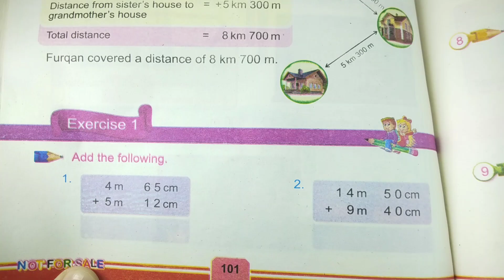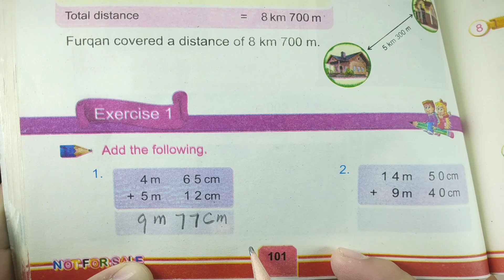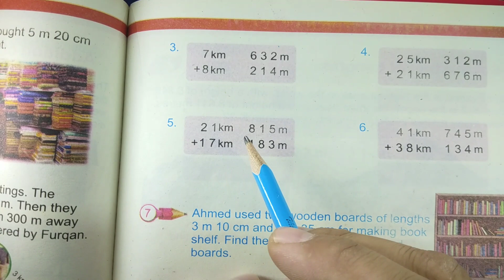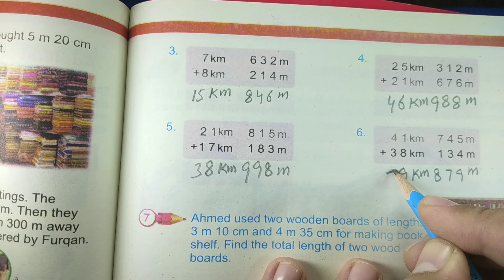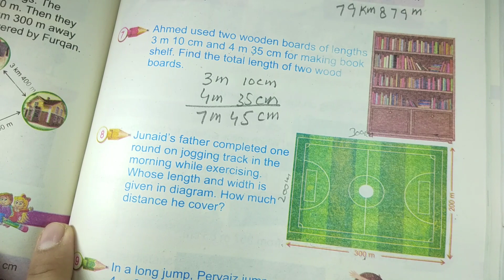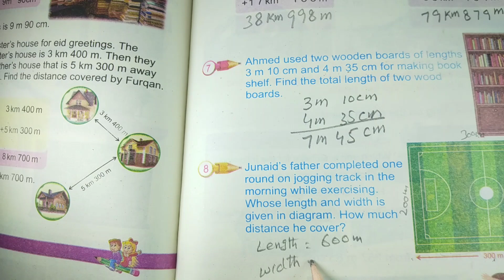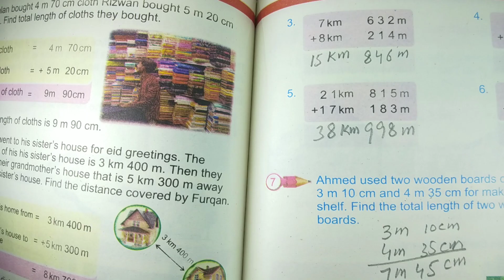class 3 math chapter 4 Exercise 1 solved | mathematics class 3 chapter 4 exercise 1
in this video discuss about class 3 math chapter 4 exercise 1 complete solved
Topic cover.
1. Addition of meter with meter
2. addition of km with km

00:00 intro
00:47 Q.1
01:57 Q.2
02:16 Q.3
02:47 Q.4
03:05 Q.5
03:19 Q.6
03:34 Q.7
04:17 Q.8
05:22 Q.9